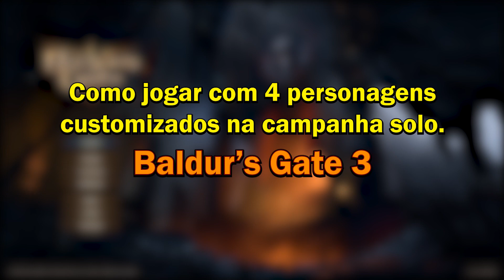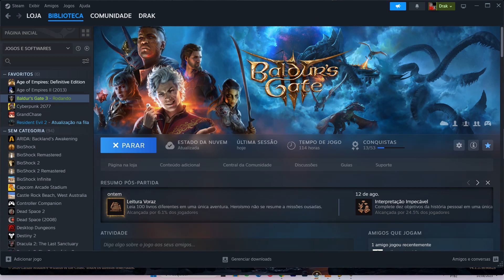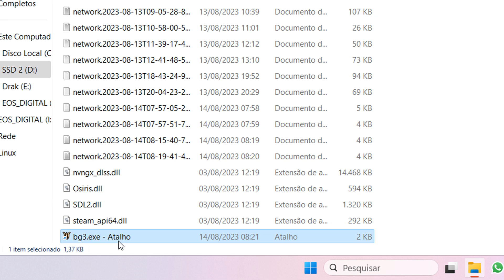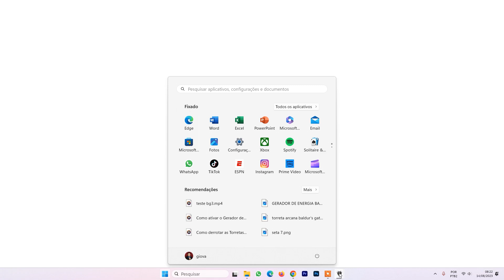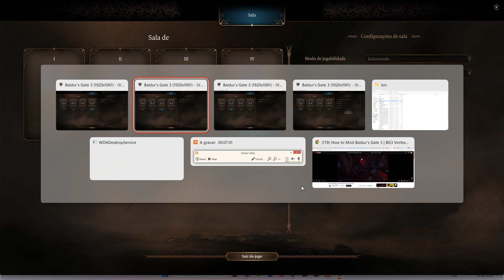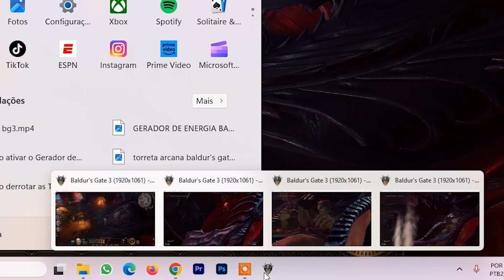Baldur's Gate 3: Campanha Solo com 4 personagens customizados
Você aprenderá como jogar Baldur's Gate 3 em uma campanha sozinho com todos os personagens da Party customizados, ou seja, você terá todos os 4 companions da equipe personalizados mesmo sem ser multiplayer.

00:00 introdução;
00:45 Configurando os gráficos no baixo;
01:40 Abrindo 4 vezes;
03:34 Criando sala Multiplayer;
06:23 Teste 4 personagens personalizados;
07:00 Conclusão;